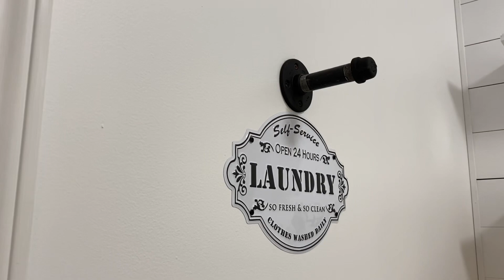Farmhouse Laundry Room | Decorate with me | Decorating ideas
I am so happy you chose to spend some of your day with me. I hope you enjoy this video.

👍🏻Don’t forget to give my video a thumbs up!

🧺🧺Ruffled tea towel video…. How To Make A No Pattern Handcrafted Handmade Ruffled Tea Towel Tutorial

😊(I could earn a small commission from my Amazon Storefront and Affiliated links, if you buy through my links, it really helps my channel, but it is no cost to you. I really appreciate it. 👍🏻)

Furniture
🌻Flooring is Bruce hardwood flooring from Lowes. The wood is hickory, with a natural finish.
🌻Havalance sofa console table…. Havalance Sofa/Console Table Newby's Furniture
🌻Carynhurst 60” tv stand…. Carynhurst 60" TV Stand Newby's Furniture
🔵Soft close cabinet hinges… Farmhouse kitchen
Support